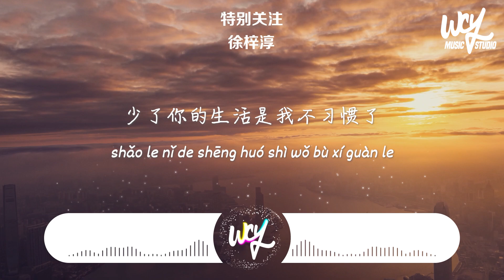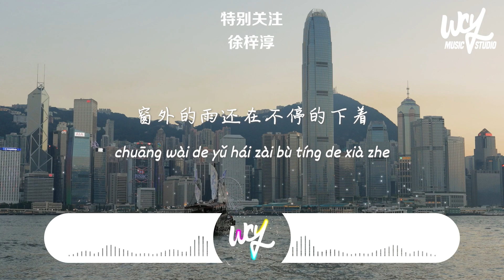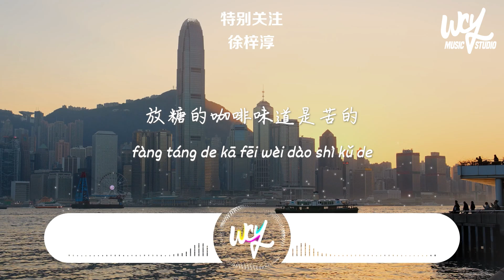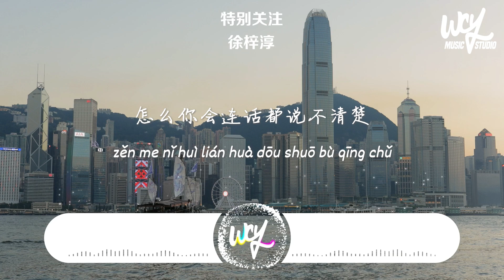徐梓淳 - 特别关注「如果再遇见你我会笑着哭，如果我还能够成为你的全部」(4k Video)【動態歌詞/pīn yīn gē cí】徐梓淳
❖关注 ：徐梓淳

徐梓淳 - 特别关注「如果再遇见你我会笑着哭，如果我还能够成为你的全部」(4k Video)【動態歌詞/pīn yīn gē cí】

作词：林泽军
作曲：林泽军
制作人：谢宇伦
编曲：鄂汇丰
混音：赖湘文
制作统筹：张朕
吉他：鄂汇丰
和声：高博深
监制：洛洛
配唱：沙栩帆@StudioXXRS
录音棚：杭州栩栩如声录音棚@Studio XXRS

空荡的街道路灯昏暗闪着
我一个人听着你最爱的情歌
思绪像凌乱了 浮现着有你在的时刻
失去你我早已没有了选择
没放糖的咖啡味道是苦的
少了你的生活是我不习惯了
回忆不断拉扯 那时我们都还很快乐
窗外的雨还在不停的下着
如果再遇见你我会笑着哭
如果我还能够成为你的全部
想说的太多 来不及说 可能你也不在乎
怎么你会连话都说不清楚
如果我能成为你特别关注
如果可以这次我不会再认输
过期的问候 我太脆弱 爱让人假装糊涂
可惜没有如果也没能成为 特别关注
放糖的咖啡味道也是苦的
少了你的生活我也会习惯了
窗外的雨还怎么不停的下着
如果我还能够成为你全部
如果可以这次我不会认输

➸Wechat：wcymusicstudio / wcymusicstudio1